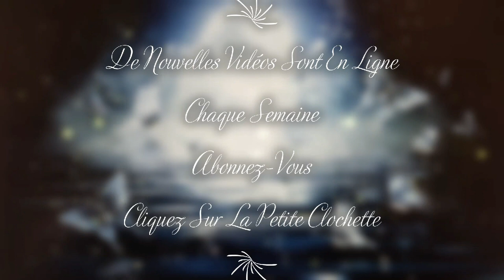N°10 Ange ALADIAH Régit du 6 au 10 Mai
L'Ange n°10 Aladiah régit du 6 au 10 mai il est le 10ème Ange de la Kabale.
Si vous êtes né(e) entre le 6 au 10 mai c'est votre Ange Gardien.

                     ***NOUVEAU***
● Vous avez la possibilité d'écrire une demande d'intention où/et une prière si vous le désirez à cet Ange qui régit pendant 5 jours
N'oubliez pas d'inscrire le prénom de votre naissance 🤗
● J'allumerai une bougie pour vous😇

Pour rappel, les explications sont issues de recherches liées à l'Angéologie.
Vous pouvez retrouver les musiques de la vidéo sur le